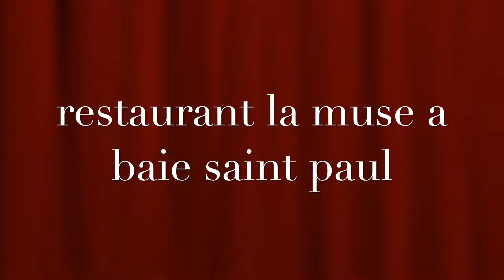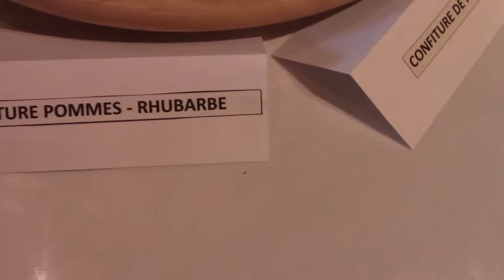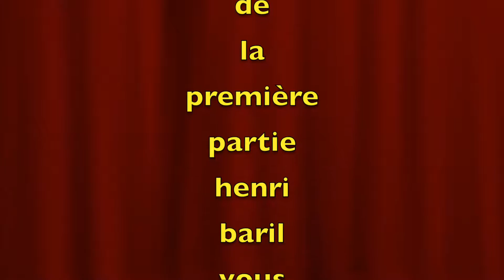charlevoix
petite sortie dans charlevoix arret a baie saint paul pour le diner,souper a la malbaie le mirage et coucher a l'auberge des sources belle sortie ensoleillée.